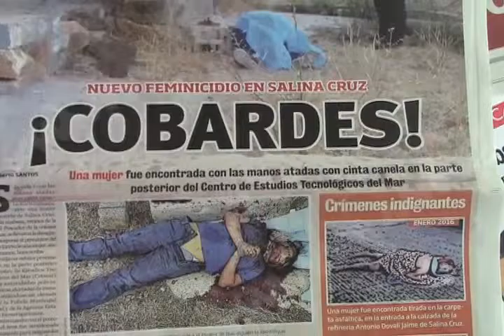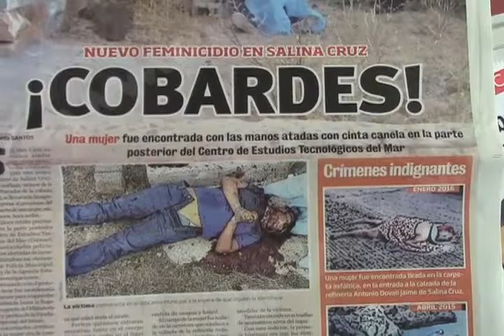FEMINICIDIO DERECHO MVM TELEVISIÓN